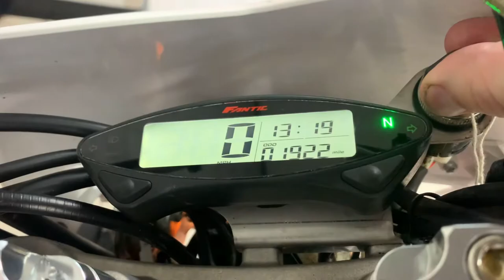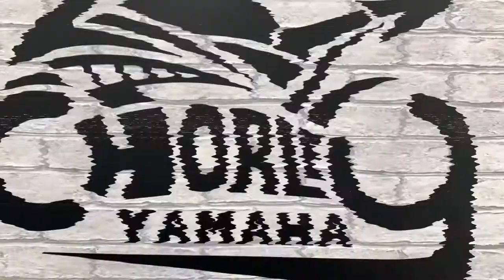Here we have a superb example of the FANTIC MOTOR CABALLERO TZ 200 E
This 2 owner bike has covered just 1,922 miles since it was new June 2018. As you can see from the pictures this bike is in excellent condition and it looks impressive in the white & red paint scheme. The previous owner has done a superb job keeping the bike in tip top condition. This bike features KTM bars, RFX pegs, heavy duty bash palte, big one exhaust, kenda enduro tyres and also comes with original pegs and levers . This enduro gives fantastic performance, perfect for tackling the rough and muddy tracks, but happy doing the daily commute, yet versatile for any application. Comes complete with part service history, owner's handbook, service book 1 stamp and 1 key. All vehicles are HPI checked and will receive a full pre-delivery inspection and will leave our showroom with a fresh service, 12 month MOT plus 3 months warranty for your complete peace of mind. We offer low rate finance options, UK Nationwide Delivery, part exchange welcome. Secure this stunning super bike for as little as a £99 deposit, give our team a CALL NOW 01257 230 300 or drop us a message on WhatsApp ... For extra pictures or a full walkaround video of this bike just call!!!